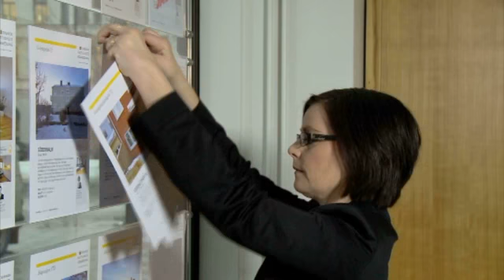Mäklare Sundsvall Svensk Fastighetsförmedling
Söker du efter "mäklare" eller "fastighetsmäklare"? Kontakta då Svensk Fastighetsförmedling på 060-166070, eller kom förbi oss på Rådhusg. 25 i Sundsvall. För mer information, besök gärna vår profilsida via länken ovan.